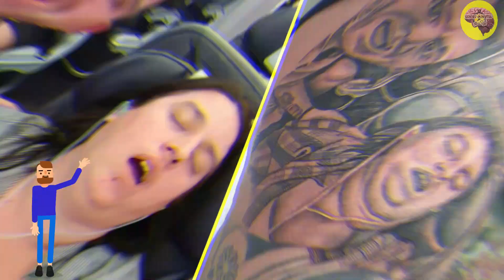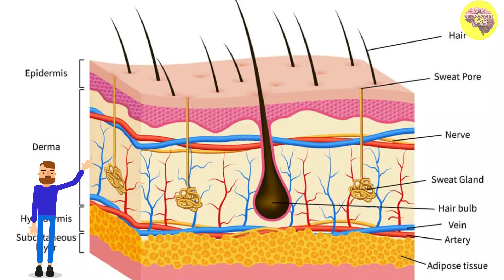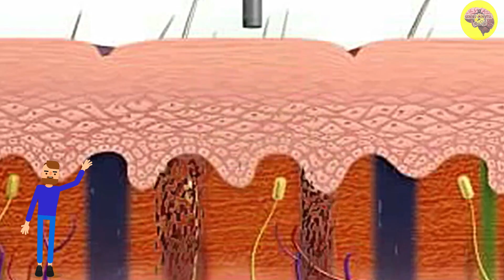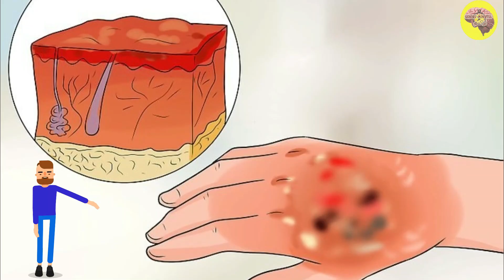Tattoo secrets in our body | science behind tattoos in Tamil | GMT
Tattoo secrets in our body and science behind tattoos in Tamil
A tattoo is a form of body modification where a design is made by inserting ink, dyes and pigments, either indelible or temporary, into the dermis layer of the skin to change the pigment..

இதுவரை நீங்கள் அறீயாத அறீவியல் உண்மைகள்
நம் மொழீயில் ..
science facts ,interesting facts,Mystirus science ,amazing facts are created in my mother Language (Tamil)

Please note : that all the media and content use in this video to entertain people and educate everyone .Thank you so much for your kind Understanding.